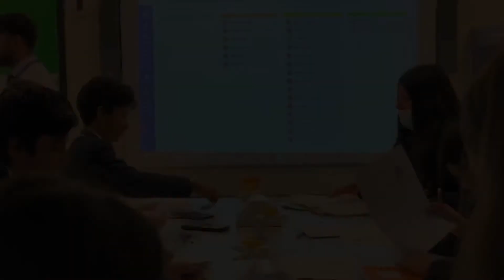In class intervention, live coaching and DPR- science example